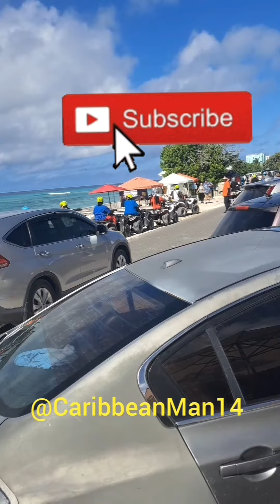2024 VACATION people vibz